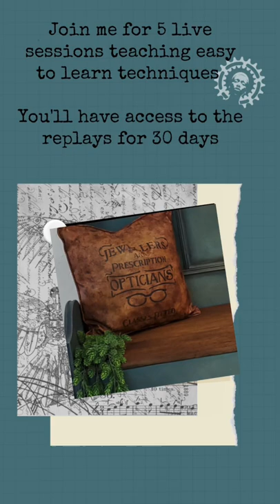Learn to paint fabric to look and feel like leather. Ask me how!